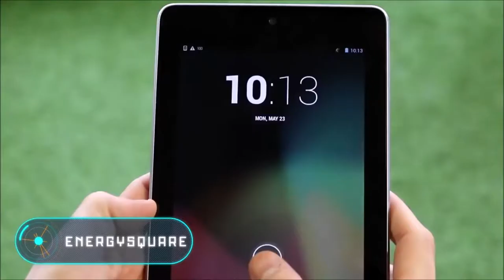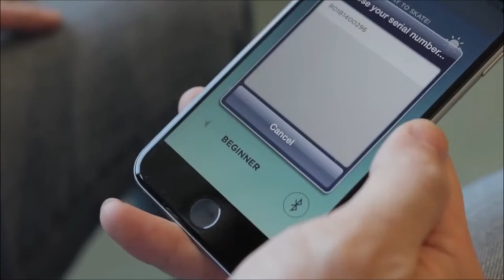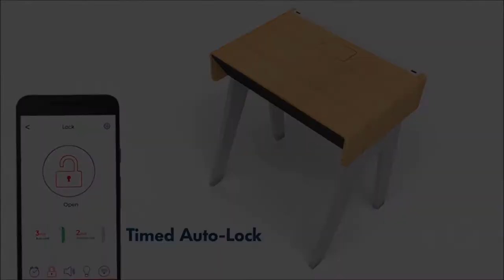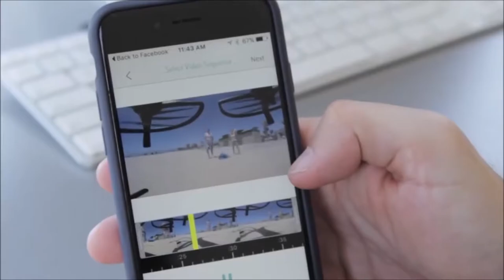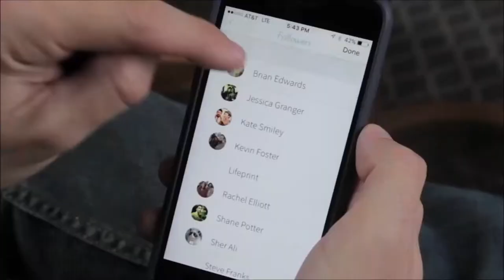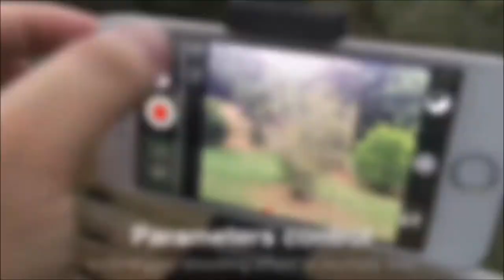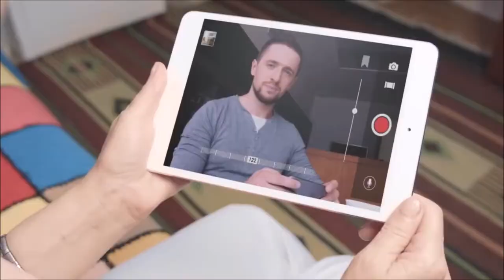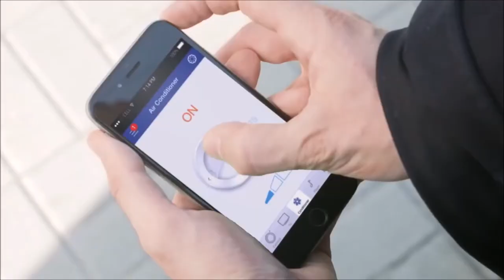5 Amazing Inventions You NEED To See #45